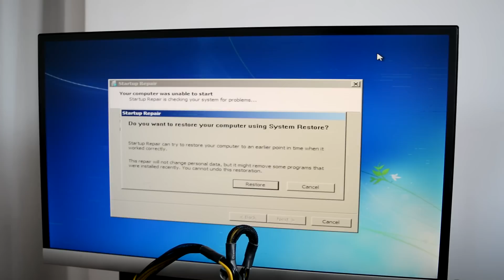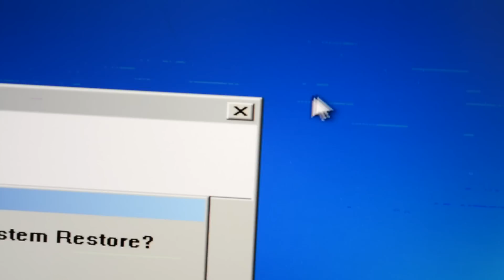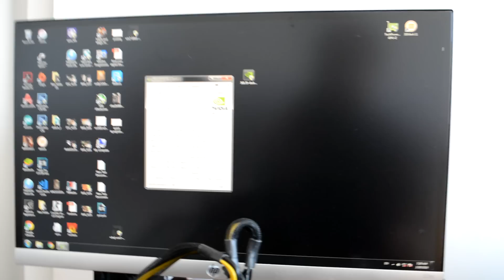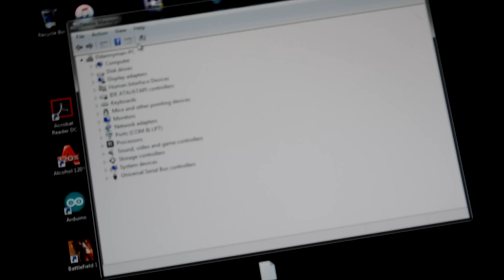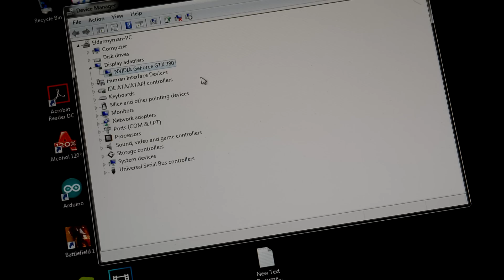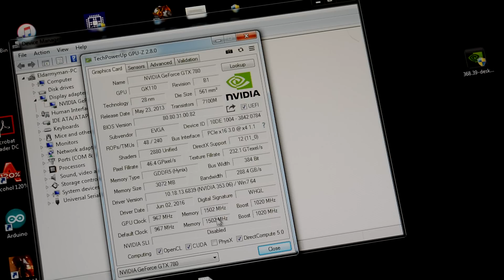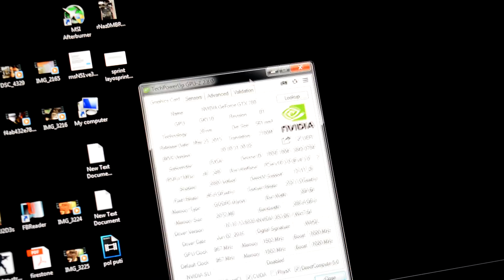Improving performance of video card on 10-15% 💪/ Making from 780 to 780 ti/ repair and upgrade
In this video we not only repair graphic card, but also upgrading it. Trying to make from 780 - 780 ti.
  Enjoy watching, thanx